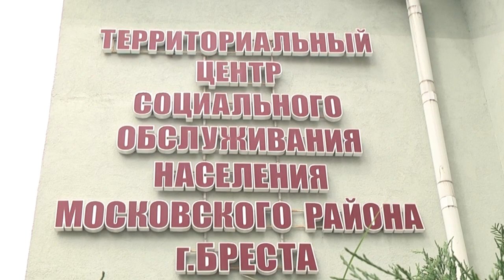2021-08-05 г. Брест. Реальная помощь людям с ограниченными возможностями. Новости на Буг-ТВ.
Реальная помощь людям с ограниченными возможностями: гусеничный подъемник «Барс»
Понижение бортового камня в местах пересечения пешеходных дорожек с проезжей частью, оборудование пандусами входов в жилые дома, нанесение контрастных полос на ступенях при подходе к зданиям – эти и многие другие шаги предпринимаются для создания в областном центре безбарьерной среды. Ведь именно она позволяет сделать жизнь людей с ограниченными возможностями более удобной и безопасной. Правда, в многоэтажках старого типа, где также живут люди, нуждающиеся в помощи, решить вопрос создания доступной среды не просто. Но, даже из этой, на первый взгляд, безвыходной ситуации, нашли решение – в Бресте появились гусеничные подъемники, которые стали эффективными помощниками для людей с ограниченными возможностями.